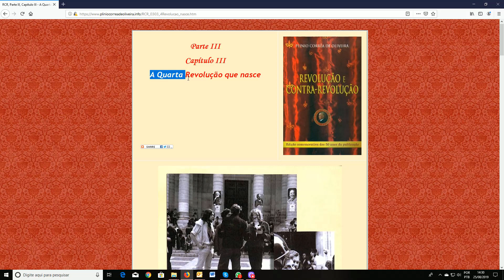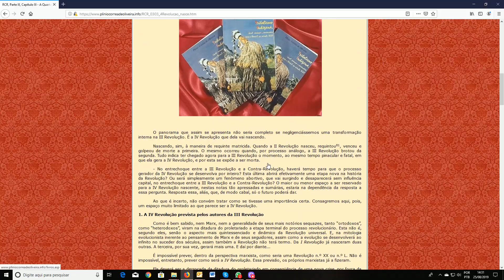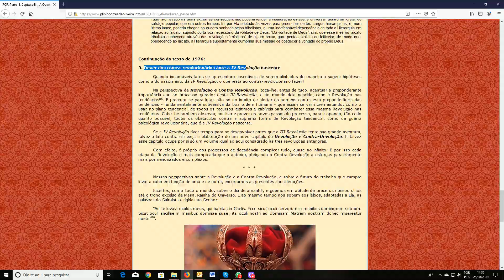O Brasil sob ataque e a grande Mentira: Amazônia em Chamas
Uma histeria internacional, alimentada por notícias falsas, acusa o Brasil de provocar um incêndio na Floresta Amazônica. Por trás desse discurso, está uma ideologia que precisa ser denunciada.

O IPCO não recebe qualquer subvenção pública. Ele depende, unicamente, de donativos para suas atividades.